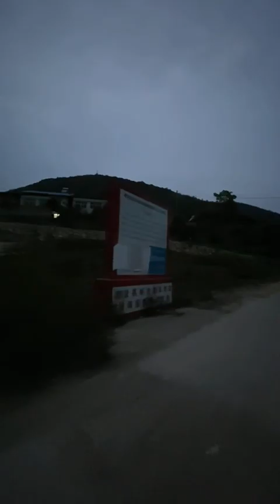Where the boat goes, where it returns